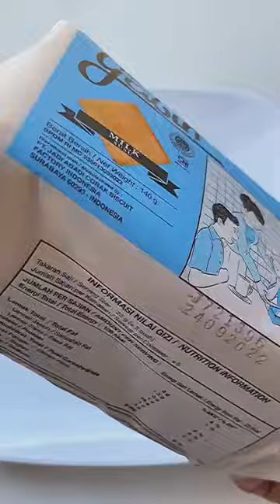Resep Roti Gabin Isi fla Pandan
Bahan:
1bungkus Gabin tawar

Bahan vla:
150gr tepung terigu
150gr gula
1bks susu Dancow
1 kuning telur
2sdm margarin
1/2sdt garam
Pasta pandan secukupnya
Vanili
200ml air

nyalakan lonceng nya untuk mendapatkan notifikasi video terbaru dari kami, Terimakasih.